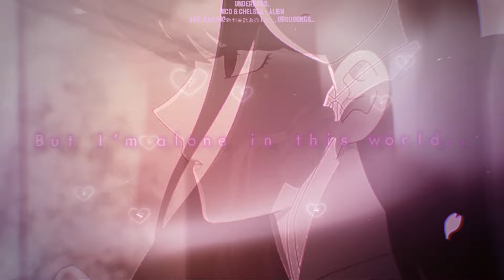Nightcore | SPED UP ↬ Alien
► INFORMATION ◄

♪ Song: Alien
♪ Artist: Nico & Chelsea

♪ Artist (left): るん @roooongs_
Character: yatogami fuma (holostar)

♪ Artist (right): kanju@新刊委託販売 @kq89nju2
Character: OC